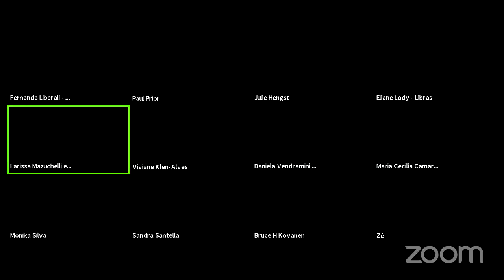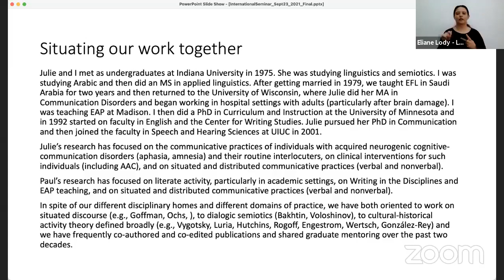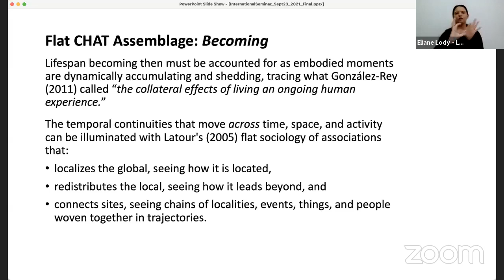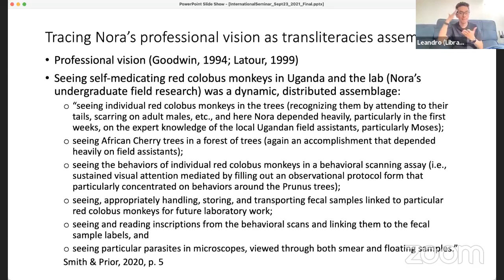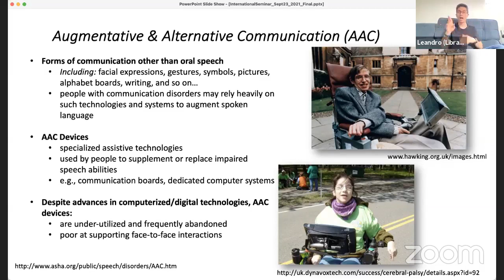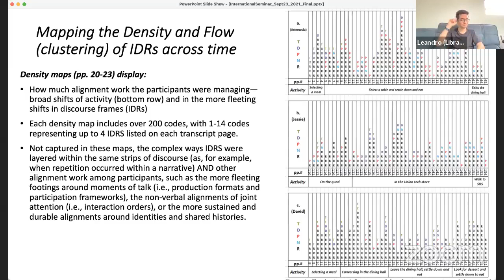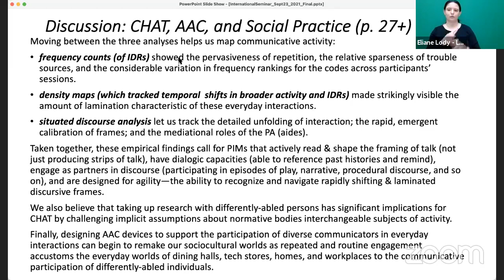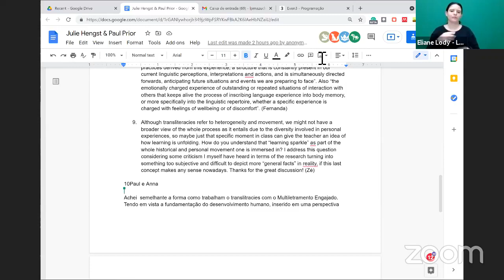Teoria sócio-histórica-cultural na educação e na clínica fonoaudiológica, Julie Hengst & Paul Prior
Encontro do Seminário Internacional Linguagem e Atividade (PUC-SP) com Julie Hengst & Paul Prior, da Universidade de Illinois,  realizado em 23/09/2021, na página do Facebook do Projeto Brincadas.